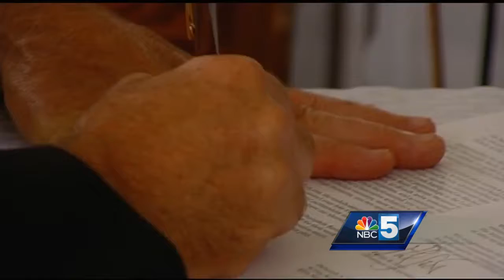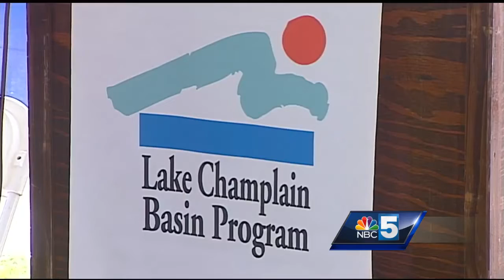Lake Champlain Management Plan